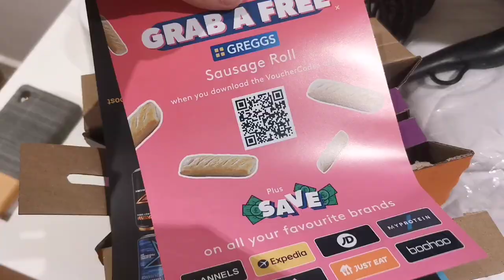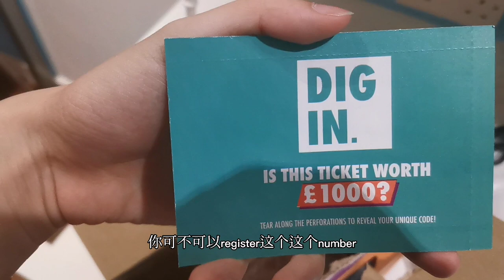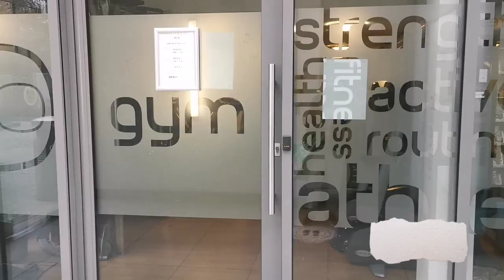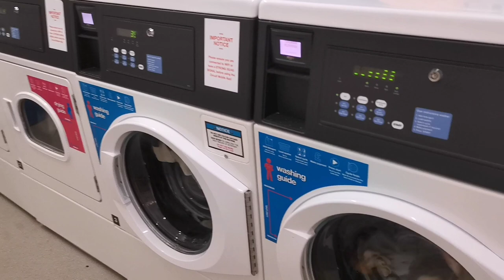🏡Griffon Studios 到底好吗？里面有什么设备呢？Postgraduate Diaries in London Ep 2: All About Griffon Studios